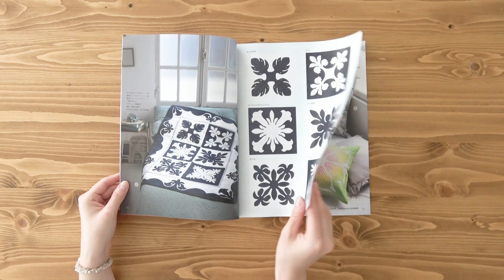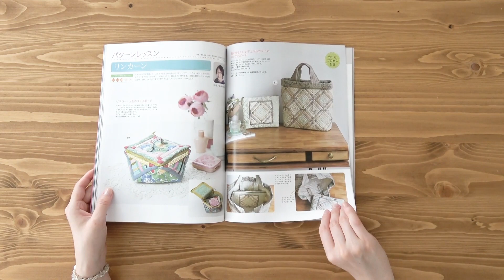パッチワーク教室2022年夏号【パッチワーク／キルト／ハワイアンキルト】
パッチワーク教室2022年の夏号が発売！
本の中でご紹介している一部の作品をご紹介します♪
巻頭の特集は特集「ハワイアンキルトと暮らす夏」ではトロピカルなキルトやバッグを掲載。
涼しげな藍のキルトやサマーバッグも見どころです。ほかにも充実のテーマでお届けします！

「パッチワーク教室2022年夏号No.27」
本のご購入はこちらから▼▼▼